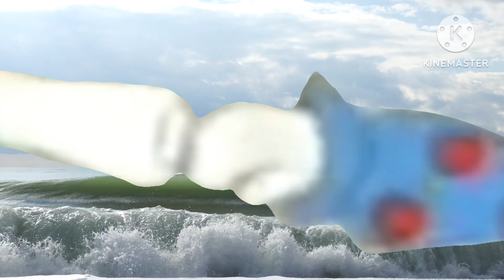The Pirate: Alternative Ending 🏴‍☠️☠🏝🛶🐒🐊🥥☘🍀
@jaisalternativeendings265  the adventures of raggedy ann and andy 1988